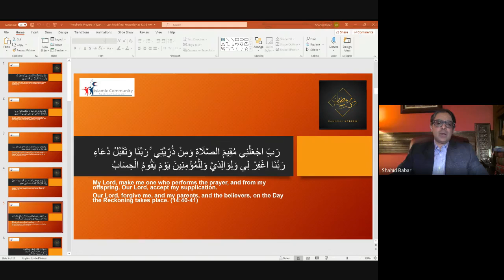Prophetic Prayers in Quran: Episode 5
Saturday April 17, 2021: Prophetic Prayers in Quran: Episode 5 by Dr Shahid Babar